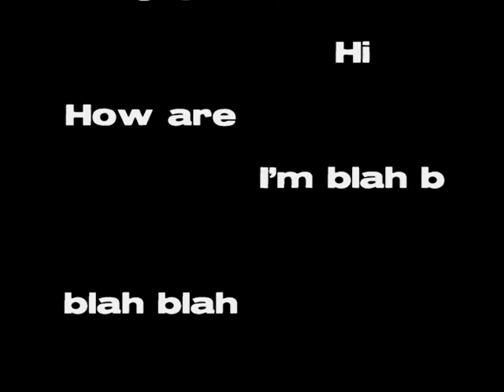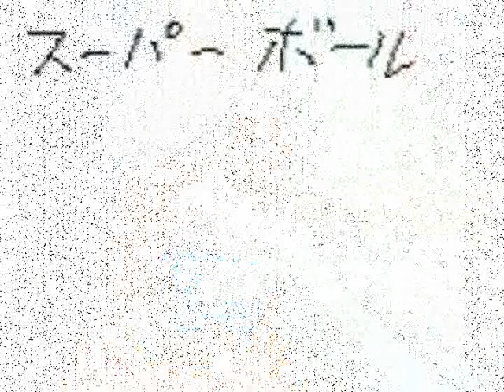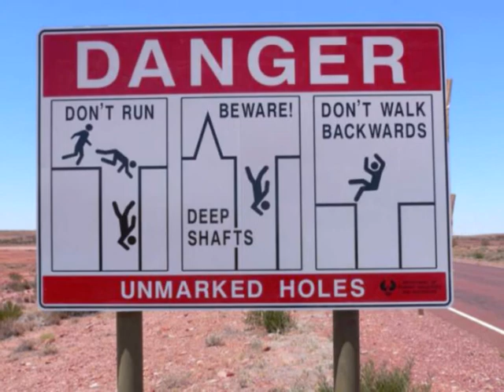What Was That About?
A music video i made for school I got 100% on it. I know it's a bit choppy, but there were no real rules for the project. We just had to sync som images to music